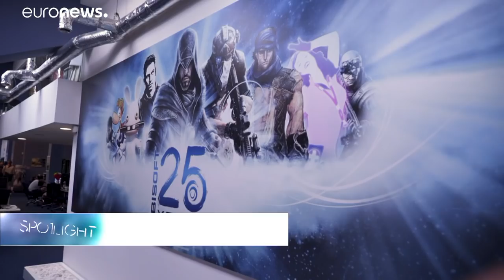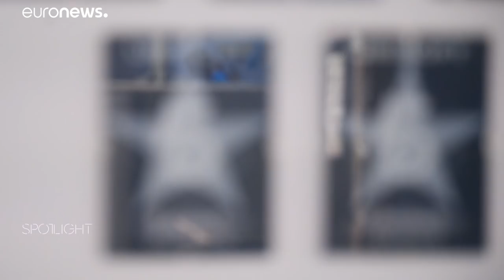Bulgaria: Open for business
The Bulgarian economy is growing at a stunning pace and exports are booming, while its business-friendly environment and well-educated local workforce are a magnet for foreign investments. More and more foreign companies are going there, making significant investments.…